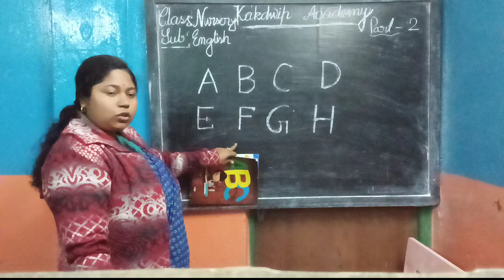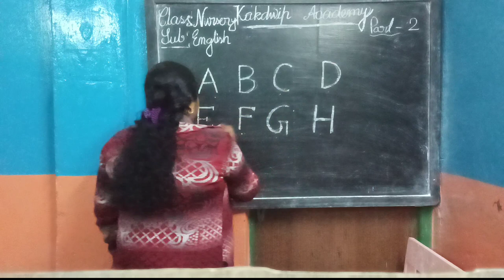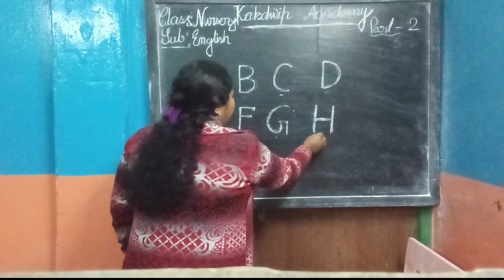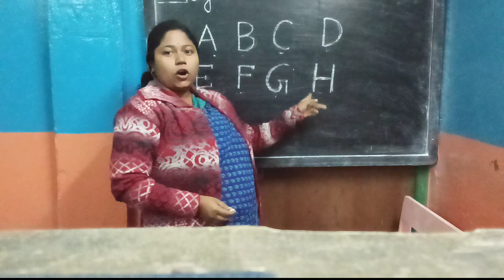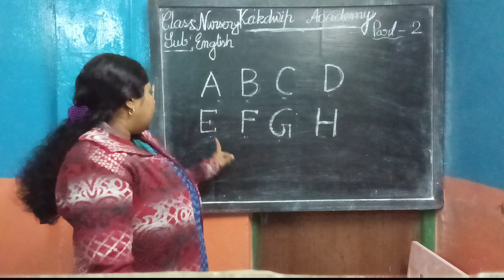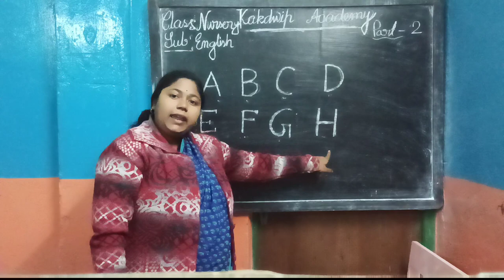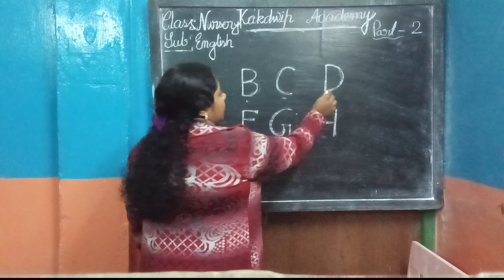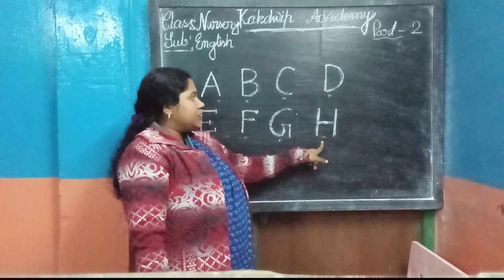E class,English, nursery (part-2)2022